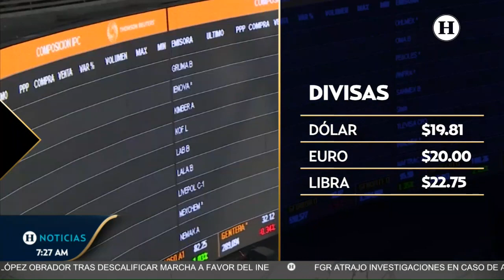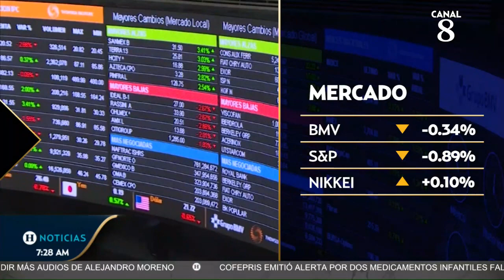Es muy peligroso invertir en criptomonedas, así lo advierte el Banco de Pagos Internacionales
Información revelada por el  Banco de Pagos Internacionales dio a conocer que cerca de tres de cada cuatro inversionistas que deciden incursionar en el manejo de monedas digitales han sufrido pérdidas. El estudio analizó los perfiles de los inversores de criptodivisas de 95 países entre 2015 y 2022.